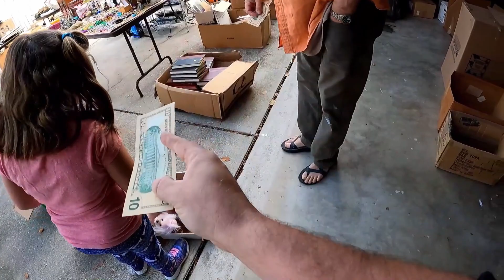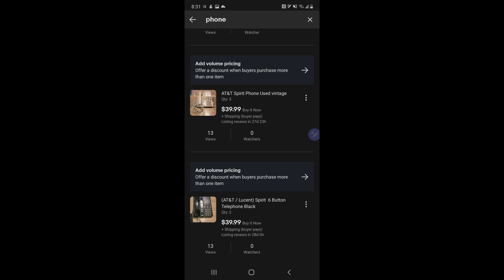I MADE AN INCREDIBLE PROFIT FROM THIS ITEM! AND IT DID NOT EVEN WORK! Garage sale flip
I have already sold and shipped most of these items!

Here are some cool products that I use to help me make my videos and run my ebay store - If you click my link and buy them it helps me out. If not NO BIGGIE I love you anyways!

12 Rolls of Packing Tape

Packing Tape Dispenser

Record Shipping Boxes

Bubble Wrap

GoPro Hero 9

256gb Micro SD Card

Gopro Backpack

My Ebay Store